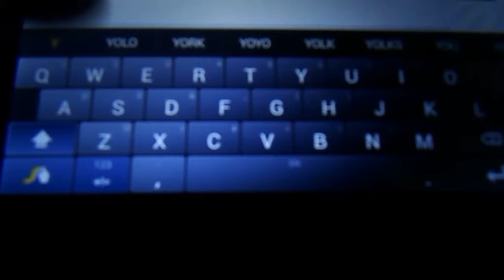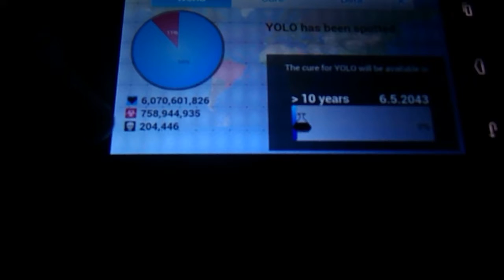Plague Inc. Video GAME Review